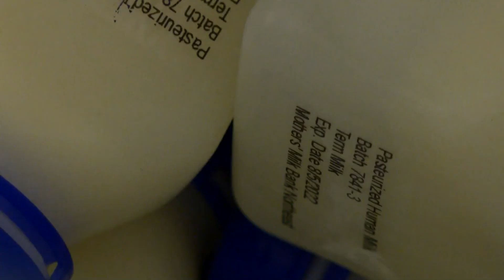Maine's donor breast milk dispensaries help parents amid formula shortage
Maine has two donor breast milk dispensaries through Mother's Milk Bank Northeast, a nonprofit based in Massachusetts.